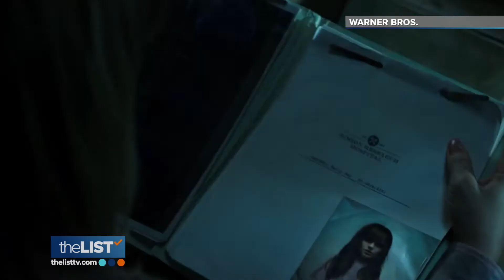3 New Movies You Can Stream Soon